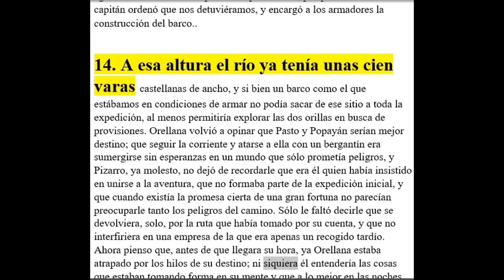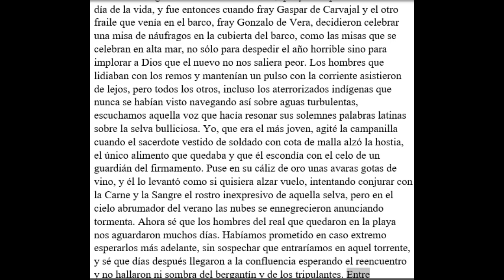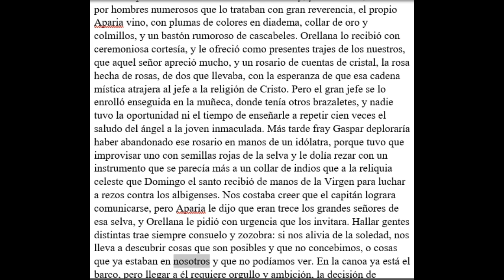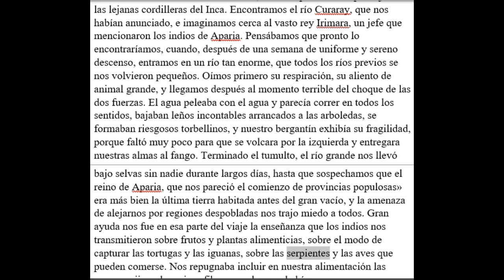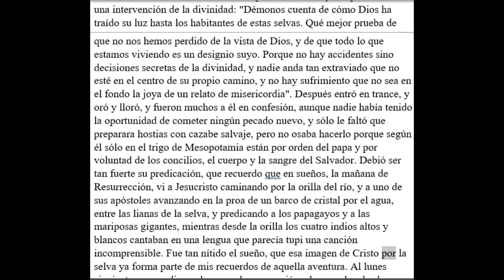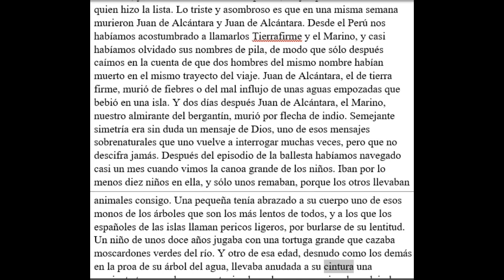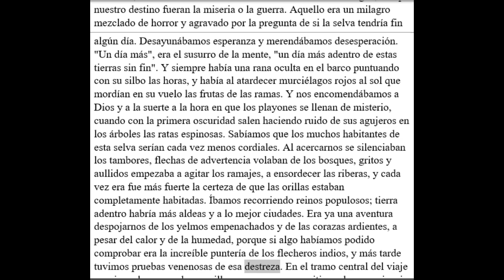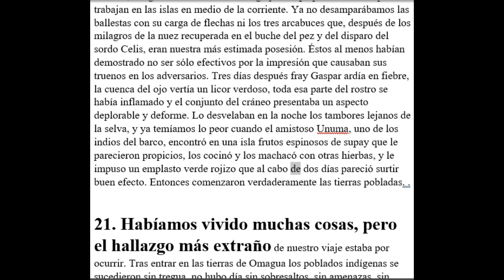EL PAIS DE LA CANELA 3 WILLIAM OSPINA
Premio Rómulo Gallegos 2009, El País de la Canela es la historia de una expedición fracasada, de la locura que se apoderó de aquellos conquistadores del Nuevo Mundo que deliraban a causa de las promesas de oro y opulencia.

«Fue en las terrazas saqueadas del Quzco donde Gonzalo Pizarro oyó por primera vez hablar del País de la Canelea. Él tenía como todos la esperanza de que hubiera canela en el Nuevo Mundo, y cuando oudo dio a probar a los indios bebidas con canela, para ver si la reconocían. [...] Sé que los indios no pudieron haberle descrito todo con exactitud, porque las dificultades de comunicación eran muchas, pero Pizarro adivinó las arboledas rojas de árboles leñosos y perfumados, un país entero con toda la canela del mundo, la comarca más rica que alguien pudiera imaginar.»

Un grupo de hombres, guiados al principio por Gonzalo Pizarro y después por Francisco de Orellana, emprende una expedición en busca de un soñado bosque de canela. Bajo su mando, los doscientos españoles , los cuatro mil indios y los dos mil perros de presa, llamas y cerdos que forman parte de la expedición encontrarán increíbles parajes, seres nunca vistos y el más caudaloso de los descubrimientos: el río Amazonas.